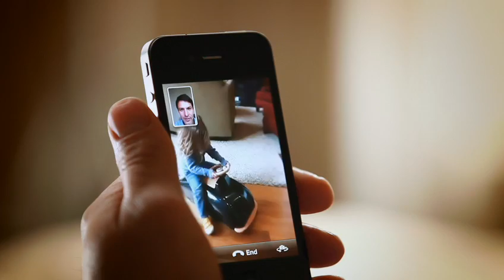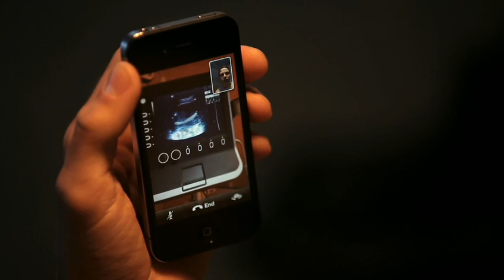Apple iPhone 4 - Face Time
Official Apple Video